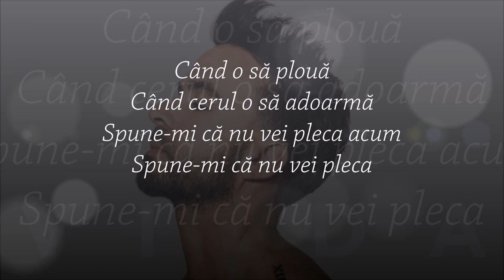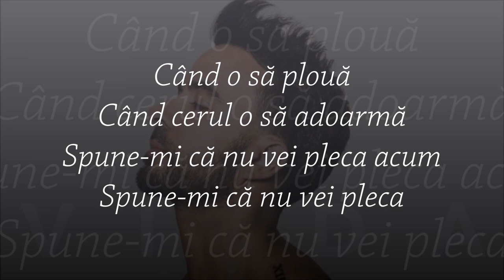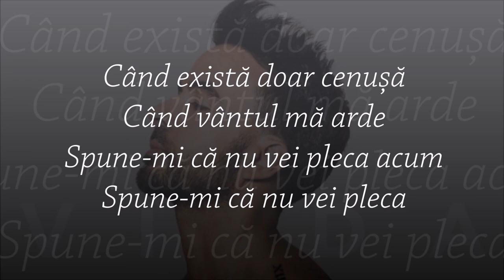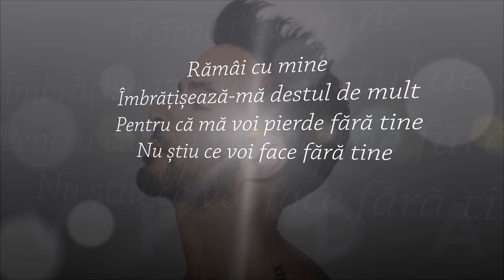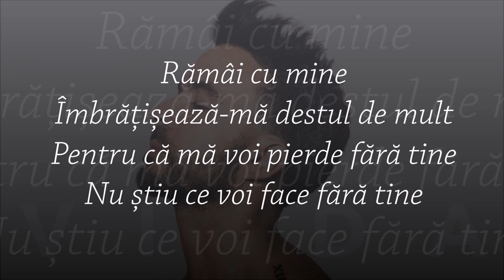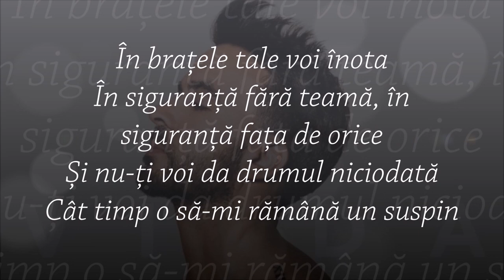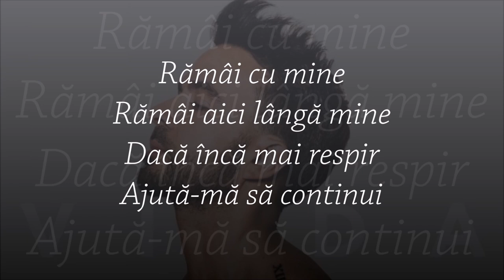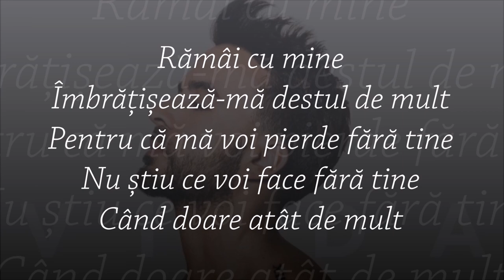Spune-mi că nu vei pleca - Luis Fonsi - Dime que no te irás (versuri)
Luis Fonsi - Dime que no te irás - Spune-mi că nu vei pleca (versuri în română)